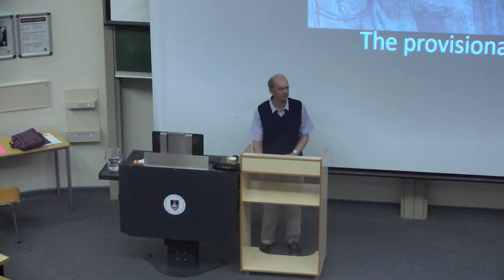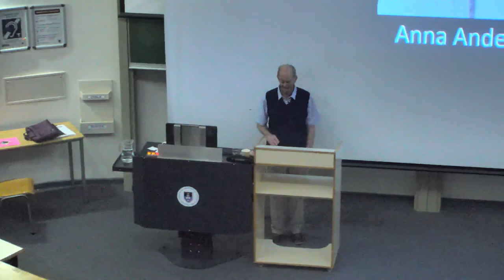The last of the Romanovs; Assassination or execution